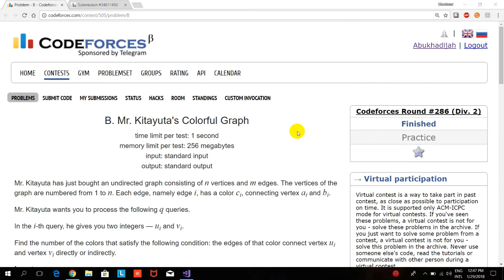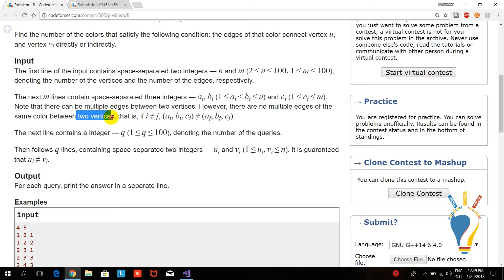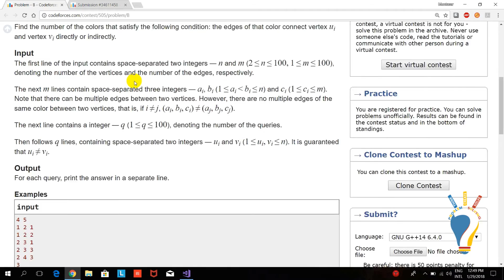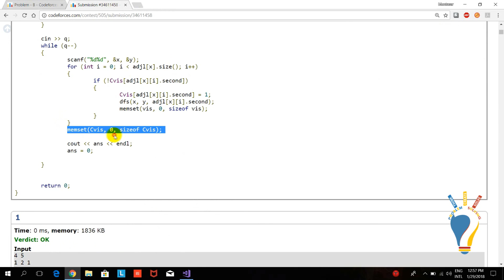Codeforces 505B - Mr. Kitayuta's Colorful Graph [DFS](Arabic)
تقديم منتصر ابوخديجة